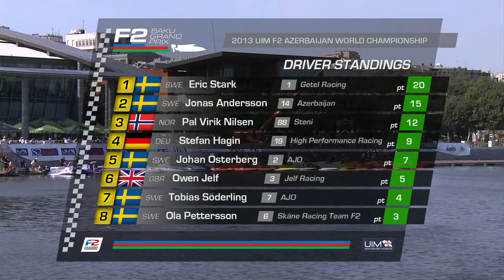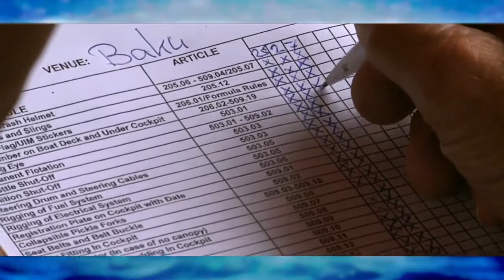Powerboat Racing Baku Grand Prix 2013 part 1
Set in this cosmopolitan oil capital on the Caspian Sea, taking place on the waterfront promenade just steps away from the old city the second round of the 2013 UIM F2 World Championship has really captured the attention of the local Azerbaijan population in a country that is fast becoming one of the sports centres of the world.

One man who all local eyes will be following with keen interest is Jonas Andersson racing for Team Azerbaijan. He's the first to admit that the pressure will be high after his second place finish at the opening round in Stockholm last month.

Baku hosts the second race F2 World Championship 2013. The 2 miles field is designed just in front of the Baku Boulevard facing the Caspian Sea. The bent seaboard line is ideal for powerboating races allowing a complete view of the field: a real "Powerboating Stadium". The F2 racing boats will be hosted by their teams in the tents of the paddock area inside the F2 village. Cranes positioned along the shore will care for quickly howling the boats in and off the water, allowing the teams' mechanics to trim the boats, exchange the propeller, check the engine and immediately restart.

This video shows the highlights of an amazing challenge, which brought together more than 100.000 spectators on the beautiful waterfront of Baku, over 260.000 viewers on the Internet and a broad audience watching the race broadcasted in over 50 countries worldwide. Enjoy